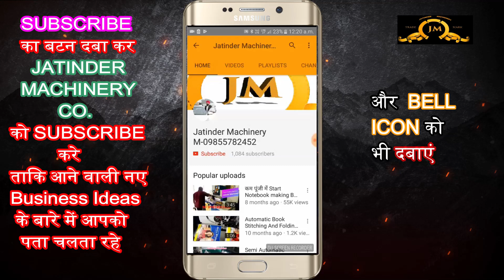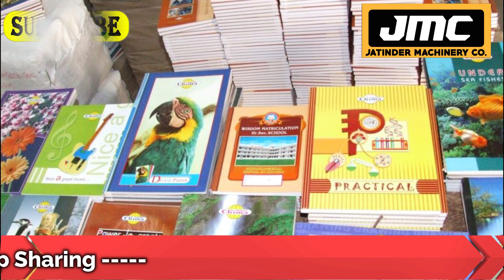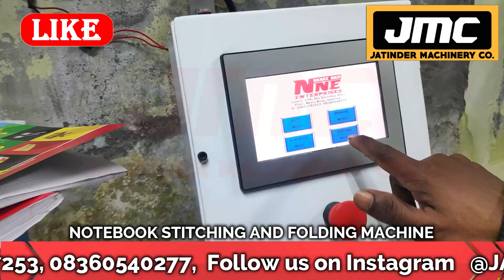Notebook Making Machine in Amritsar